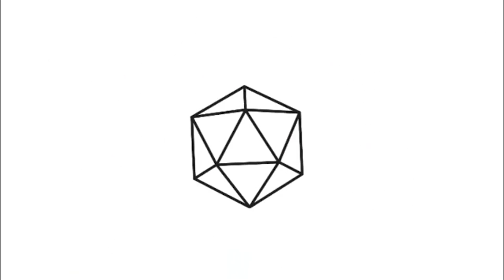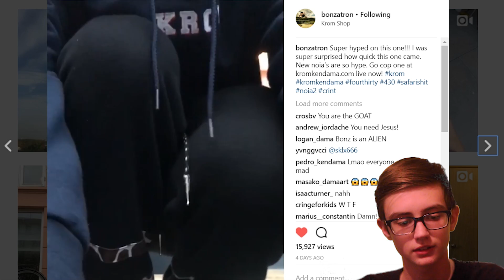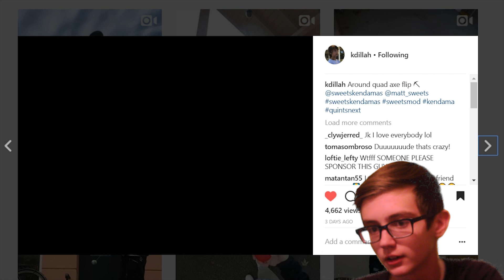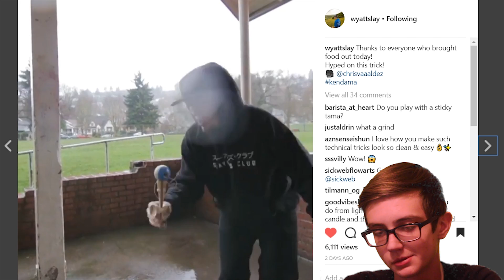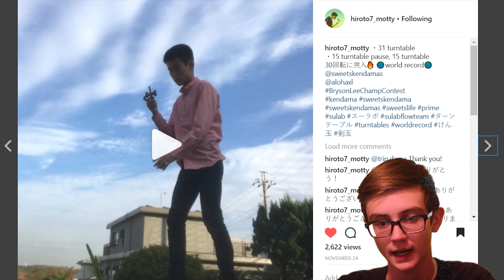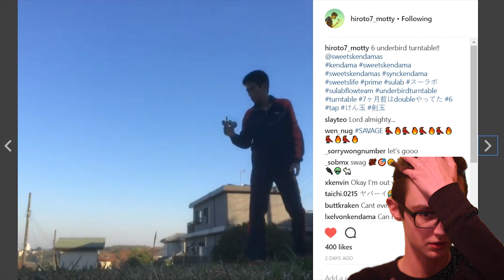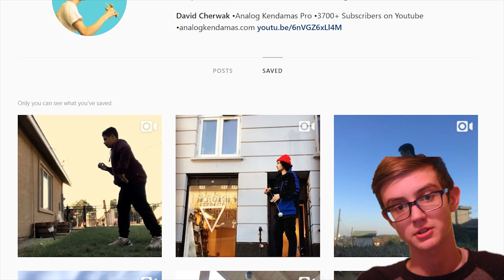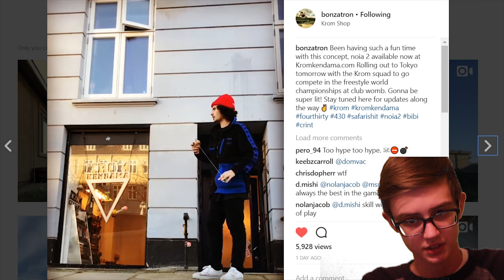31 TURNTABLE!? Top 5 Kendama Tricks Of The Week #3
I can do 3 turntables...